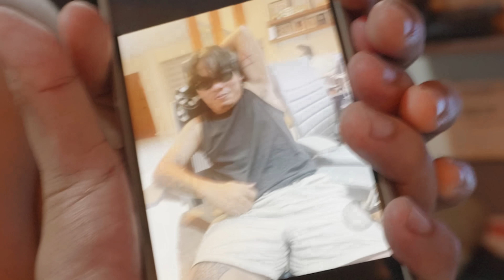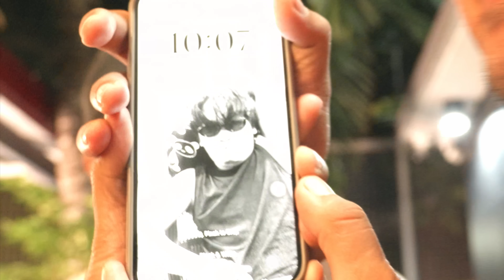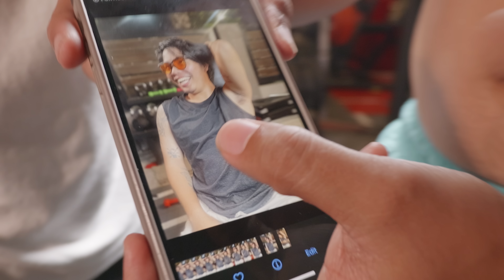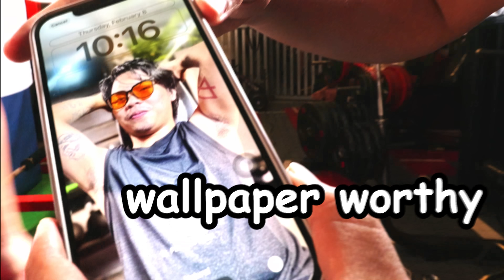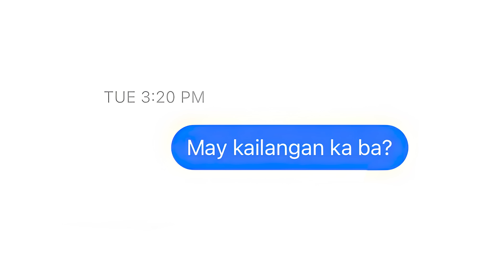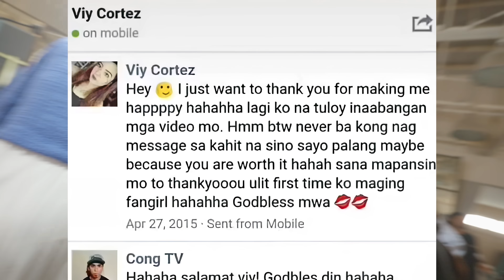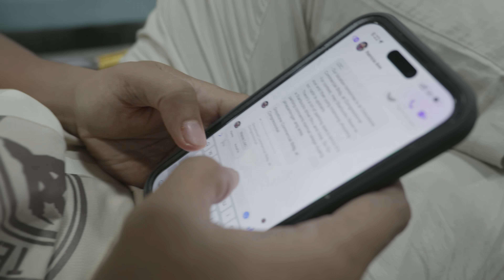TENS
1 LIKE = 1 HEART
Tensionadong ten minutes..